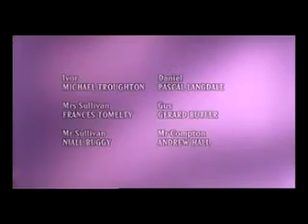LSIGM - Back to Uxbridge (Episode 9) 2/2